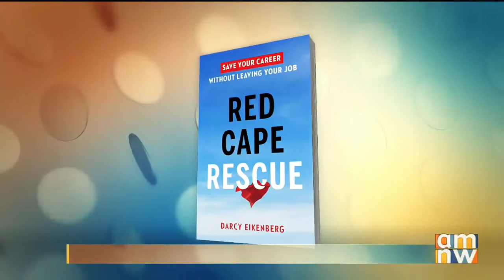AM Northwest on KATU TV in Portland, OR 03 01 22